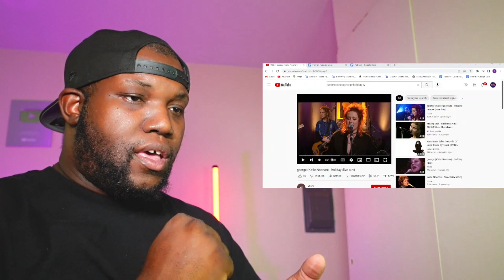Katie Noonan - George (Katie Noonan) - Holiday (live at v) | Reaction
6457 Glenway Ave,
Cincinnati Ohio, 45211
PMB #264